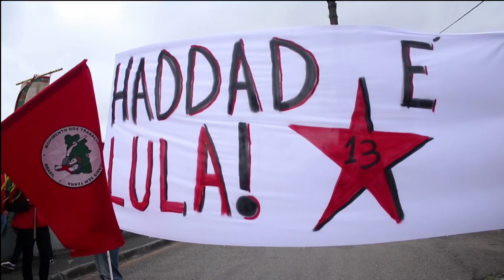¿Quién gobernará al gigante suramericano? - Seriado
Conexión Global
Desde el 24 hasta el 28 de septiembre a las 11:30 VEN